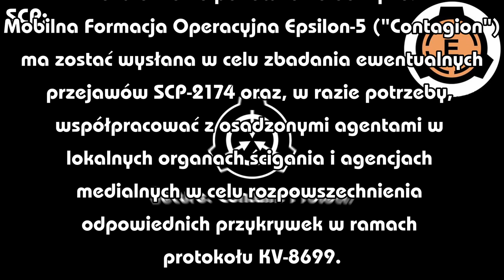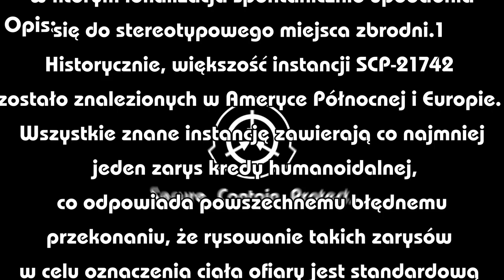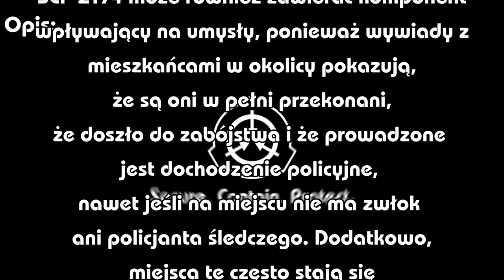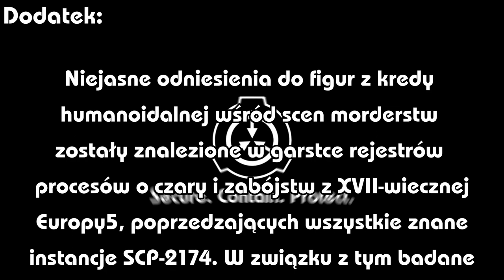""Miranda"" - SCP-2174 [PL]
Przypisy
1. Do tej pory Fundacja nie była w stanie bezpośrednio obserwować SCP-2174. Informacje zawarte w niniejszym opisie powinny być postrzegane jako przybliżone, w oparciu o dostępne dowody.
2. "Instancje SCP-2174" w niniejszym dokumencie odnoszą się zarówno do potwierdzonych, jak i domniemanych. Szczegółowe omówienie podejrzeń dotyczących fałszywych wyników dodatnich (dzieła anonimowych żartownisiów itp.) znajduje się w dokumencie Alpha-DXL, sekcja F.
3. W rzeczywistości taka praktyka zanieczyszcza scenę i robią to tylko niedoświadczeni oficerowie, nie znający właściwej procedury.
4. Kompleksowa analiza statystyczna znajduje się w dokumencie Alpha-DXL, sekcja B.
5. Zobacz dokument Beta-DXL.

Dziękuję za całe wsparcie i porady w
komentarzach!

SCP-2174 autorstwa: Athenodora
Tłumaczenie na j. polski: Dashypon